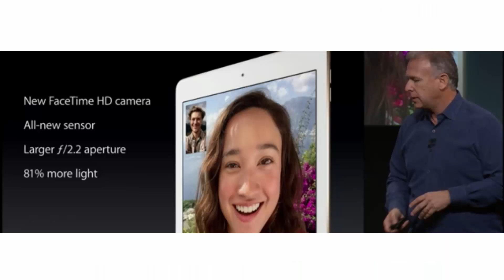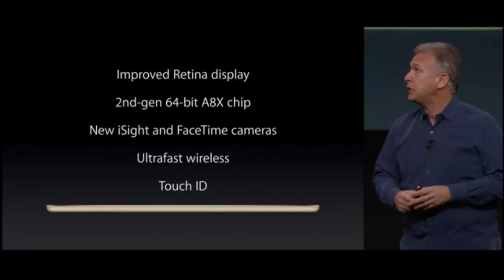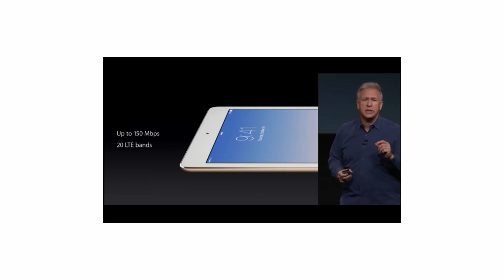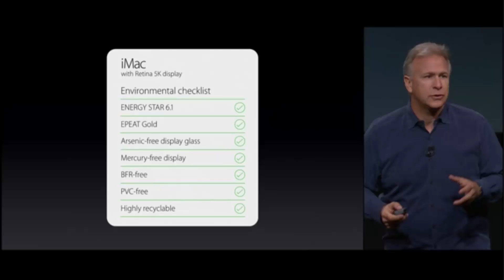Apple Keynote 2014 | iPad Air 2 | iPad 3 | Mac | Mac mini | Mac OSX